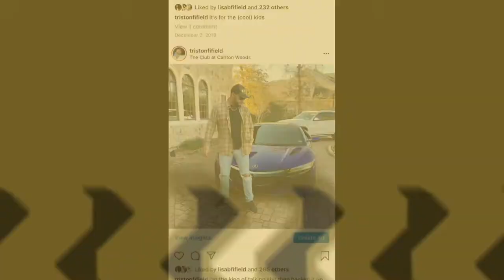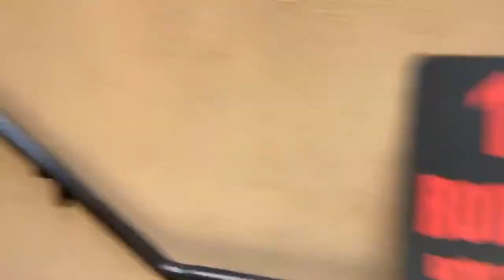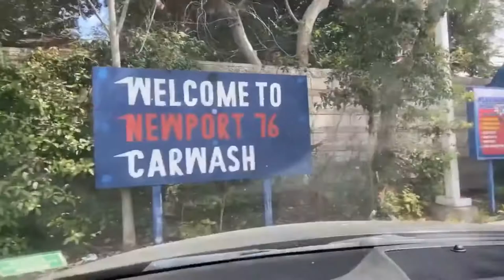FIRST POST QUARANTINE HAIRCUT - KKW BEAUTY GAVE ME HERPES - KYLIE LIP KIT | THE REAL LIFE OF TRISTON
I was sooooooo excited to finally get my first hair cut after the Covid quarantine now that the barber shops in the OC have opened back up! I also took you around for a little bit of my way and while I picked up a beauty product that I swore I’d never use! Also - guess which product from one of my previous videos gave me herpes!? 😱

Make sure you guys also check out Peter Madrigal’s Live and the two videos that I’ve already done on his channel. It was a super fun time on Peter’s show this week, we talked about gay pride and I shared some of my struggles with mental health.

Gay Pride 2020-

Huuump Day-